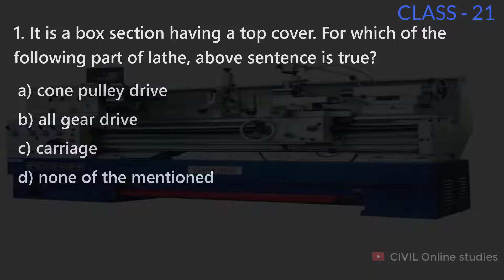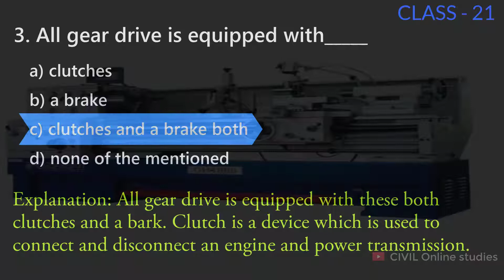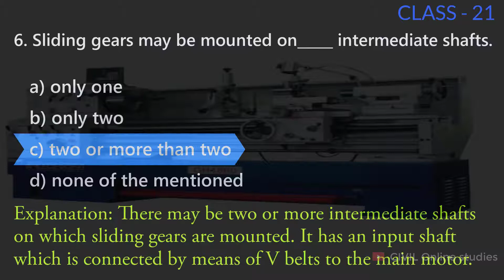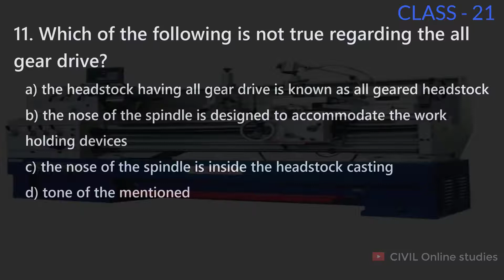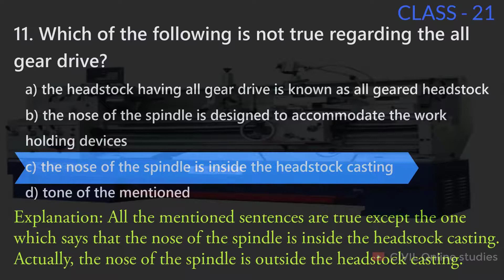OVERSEER GR-III/TRACER | KWA | MCQ | CLASS - 21 | Mechanic Eng- Machine Tools | syllabus wise class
More Classes